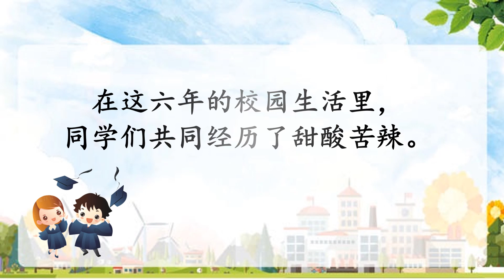2022/2023年圣美嘉华小毕业短片 2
2022/2023年圣美嘉华小第69届毕业生短片2